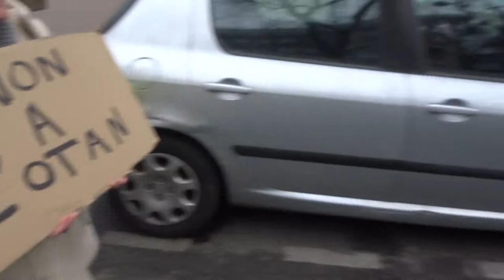2022 PereLachaise no.2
Liberté Non au Pass Sanitaire STOP à la dictature sanitaire 12 mars 2022 contre l'obligation vaccinale Marche des GJ Paris Place St Pierre Sacré Coeur 75018 vers Place de la Bastille 75011